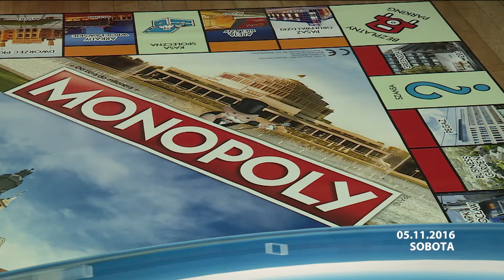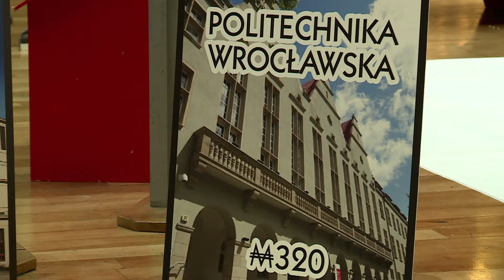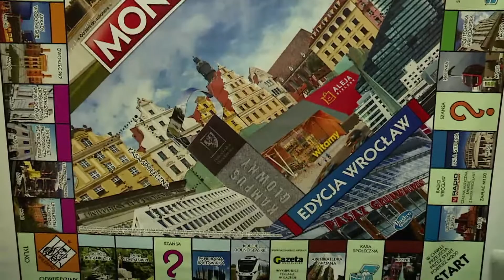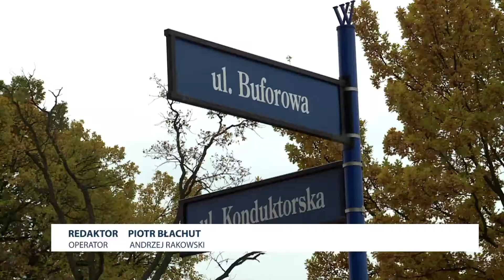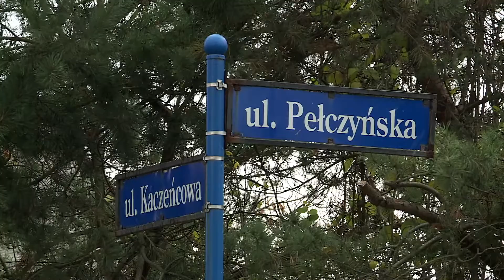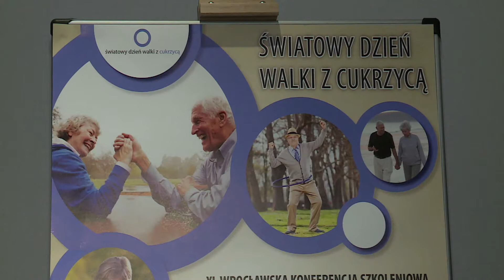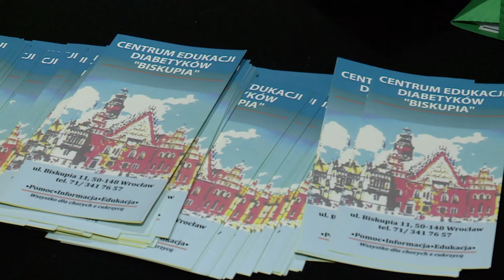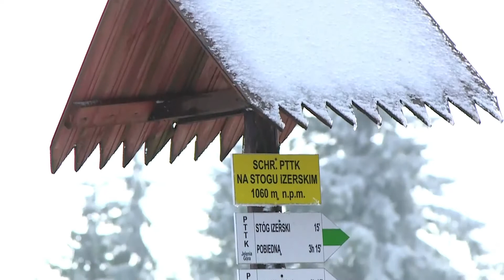Informacje Echo24 - 05.11.2016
W sobotnich informacjach Echo24 m.in o nowym Ambasadorze Wrocławia, legendarnej grze w której pojawi się nasze miasto, a także o świdnickich Paniach, które zostały docenione i wyróżnione.
Informacje prezentuje Łukasz Kocur.